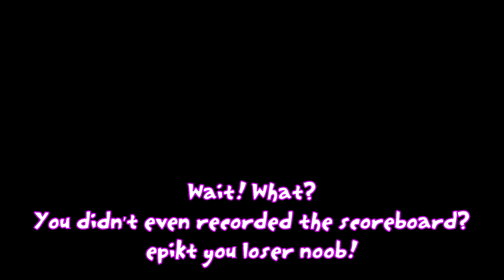Stock Mech Party (2014-11-05)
Drop recorded November 5th 2014.

Stock Mech Party tous les premiers mercredis du mois, rassemblement sur le TS des Tigres de Feu.

Those are French-speaking events, but you can pilot stock mechs in English every mondays